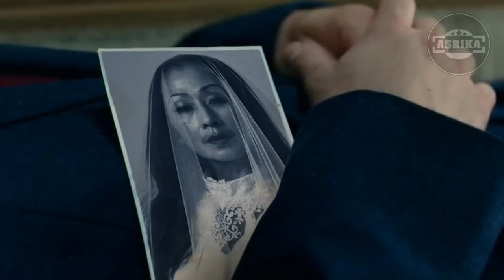Asrika Films | JUSTICE LEAGUE bahasa jawa